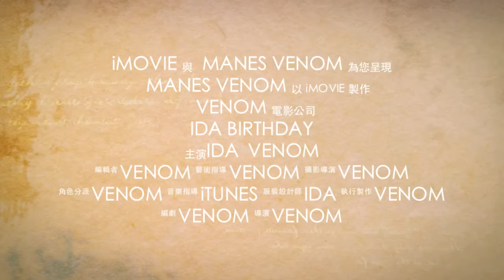A Typhon Lady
2013 Hong Kong Typhon